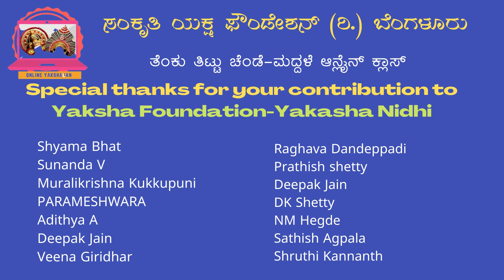Song Instrument Fluet Praneeth Alva